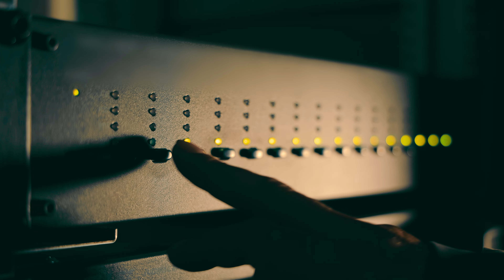Trigger Finger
We're super excited to release Trigger Finger on 6.21.24! Trigger Finger is a bass house dance floor banger loaded with energy. Please enjoy the music video, created by j.mavvrik. Look out for Trigger Finger by j.mavvrik & miss kitty on all platforms 06.21.24
Big thanks to all our supporters - you know who you are. Enjoy the fire!